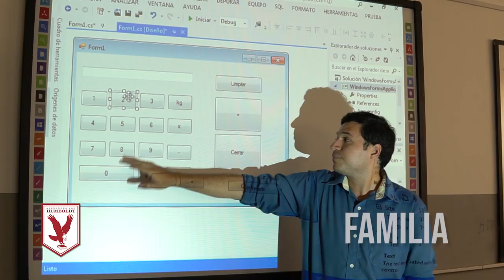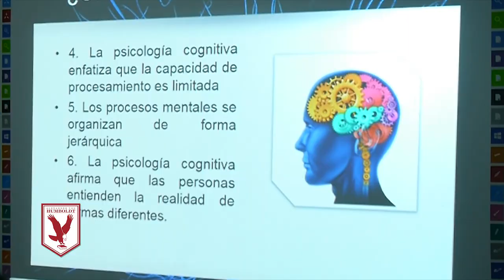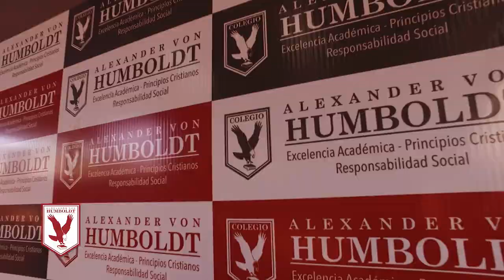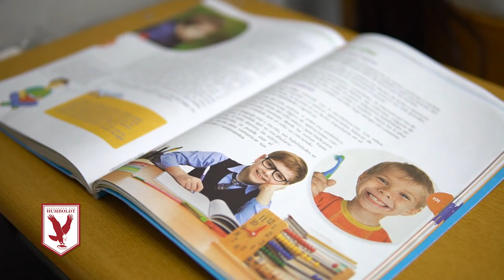Video Institucional Colegio Alexander von Humboldt - Santa Cruz